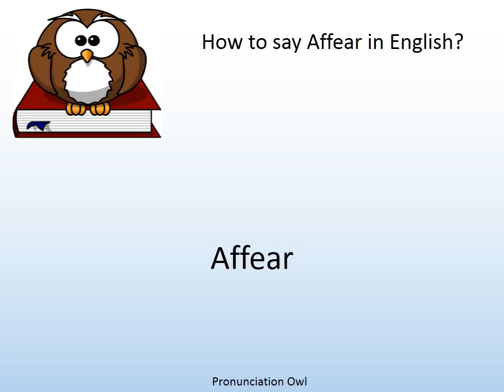How to say Affear in English? - Pronunciation Owl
How to say Affear in English? Learn the pronunciation of Affear!